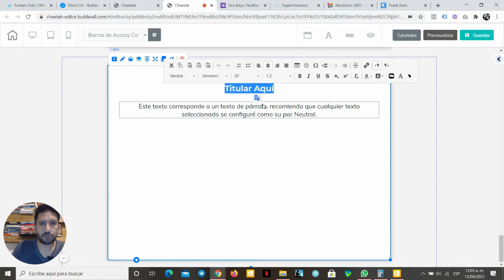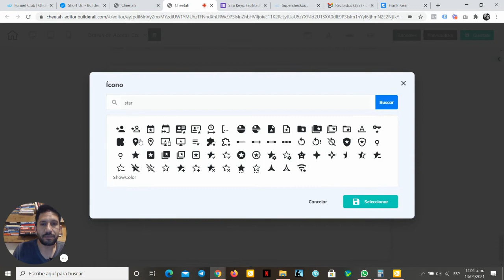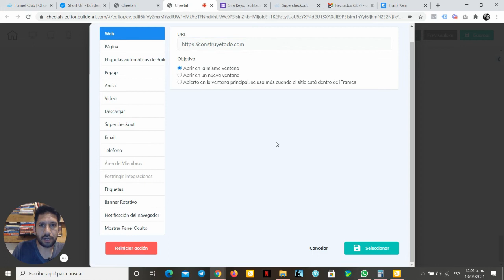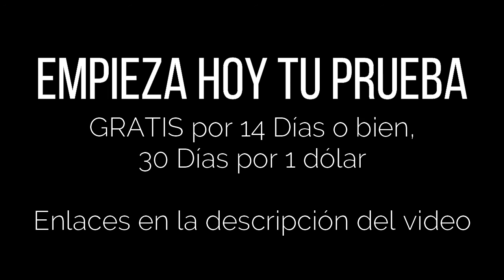♾️ Cómo Poner Íconos en los Textos de mis Páginas ↗️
Sí aún no tienes una cuenta en Builderall, mira aquí más de lo que puedes conseguir usando las herramientas que yo uso y recomiendo:

Hola, en este Tutorial comparto contigo Un Tipo de Página de Registro Simple que Puedes Usar Para tus Embudos, si Quieres esta plantilla para ti y ya tienes una cuenta en Builderall, puedes tomarla aquí:

Si te gustaría que yo te ayude a Crear Tu Sitio Web, Blog, Sistema de Citas y Consultas, una Landing Page o un Embudo de Ventas Automatizado o una Tienda Online, envíame un WhatsApp al .

Además:
👉🏼 Accede a un Entrenamiento Gratuito de 7 Días para Tener Tu Negocio en Internet en Sólo 7 Días
👉🏼 Accede a Entrenamientos exclusivos para generar más ingresos con tu negocio o con Builderall
👉🏼 Accede a Capacitación Continua para el mejor y más eficiente uso de las Herramientas para Tu Negocio
👉🏼 Accede a un Grupo de WhatsApp donde Emprendedores de diversas partes del mundo y que ya están apalancando sus negocios e ingresos con Builderall, pueden ayudarte con dudas y orientación en el uso de Builderall
👉🏼 Accede a Master Minds Grupales para aprovechar el conocimiento de otros para tu crecimiento profesional y personal, y que otros también puedan beneficiarse de tu conocimiento y experiencia
👉🏼 Si Usas WordPress Yo Ofrezco una Licencia Gratis y con Actualizaciones de por vida de uno de los mejores Themes Profesionales, Divi, (Únicamente aplica para los socios que se mantengan activos en Builderall)

Empieza HOY Probando las Herramientas que yo uso por 14 días (Builderall) y automatiza tu proceso de Prospección y Ventas:

Confío que este tutorial haya sido de ayuda para ti.